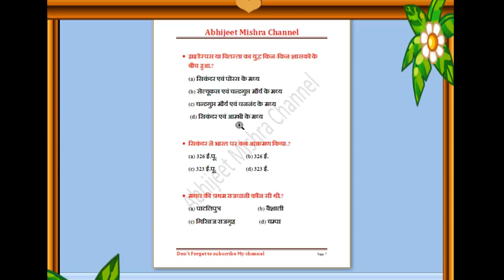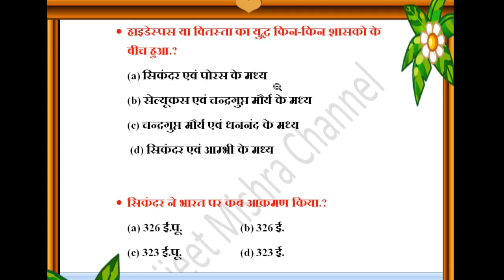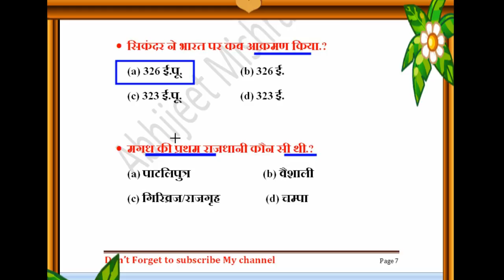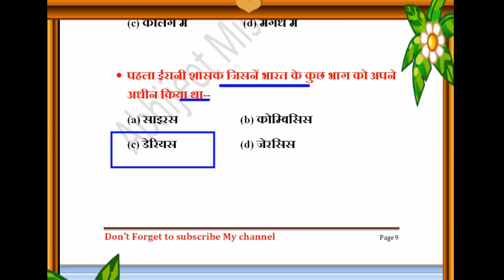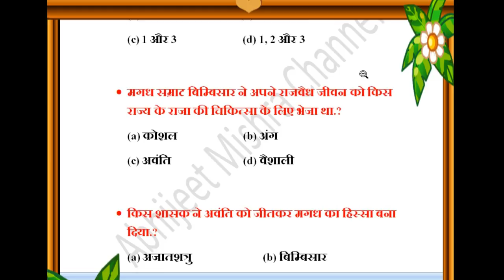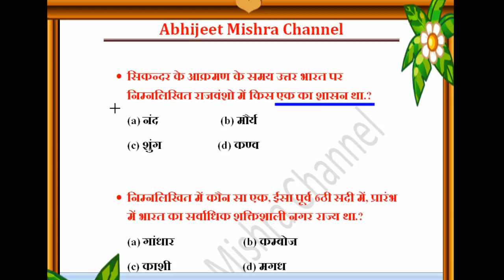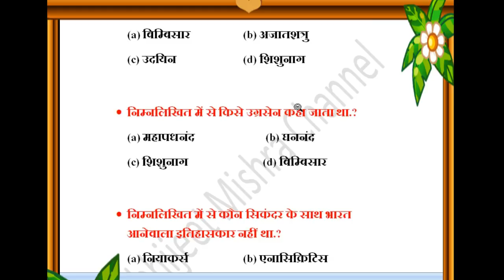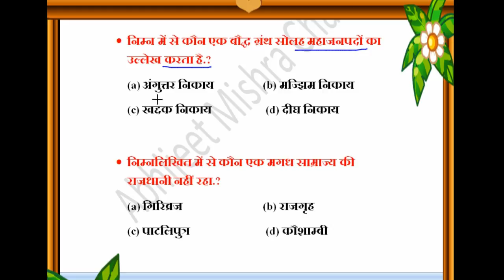HISTORY: महाजनपद काल TOP Questions For SSC, Railway, UPSC, MPPSC, CDS, ALP, BANK, BPSC, BSSC, SI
ALP
RAILWAY
SSC
HISTORY
महा जनपद काल से जुड़े महत्वपूर्ण प्रश्न जो आने वाले परीक्षा के लिए काफी उपयोगी है।

विडियो कैसा लगा कमेंट मे जरूर बताऐ...